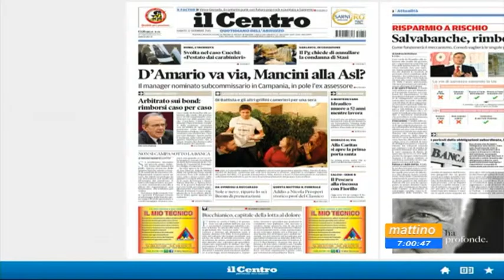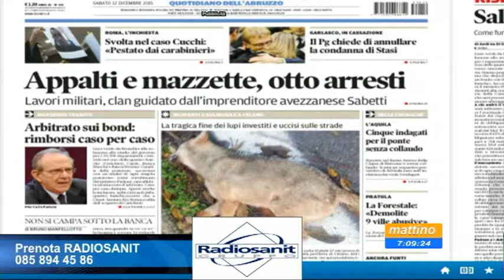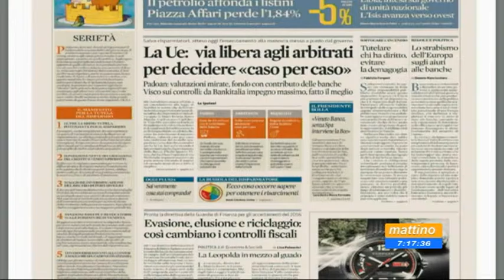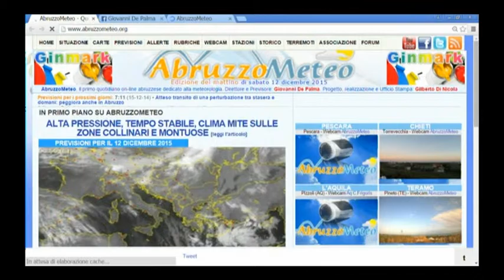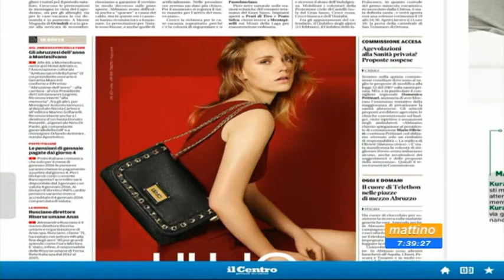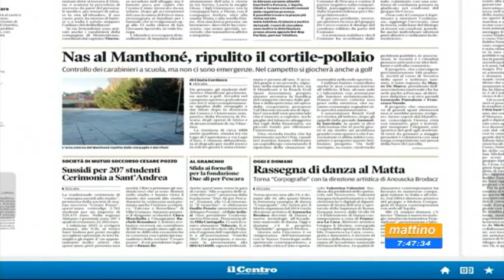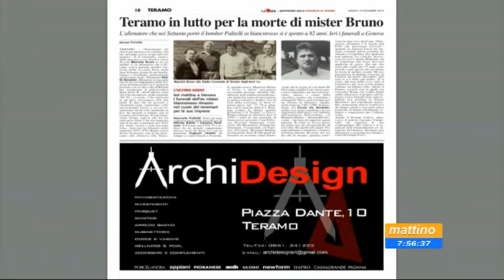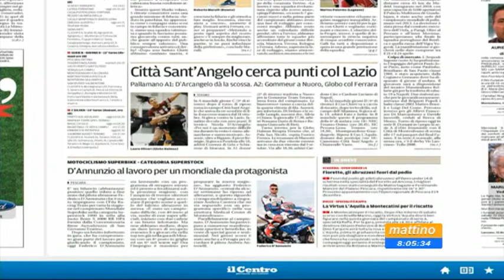Mattino 6 - Rassegna stampa - Sabato 12 dicembre 2015